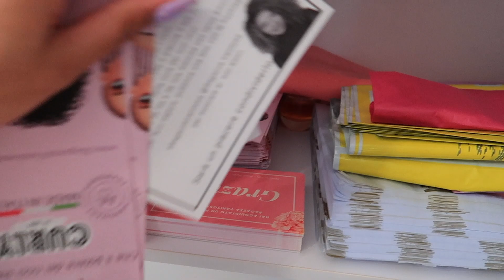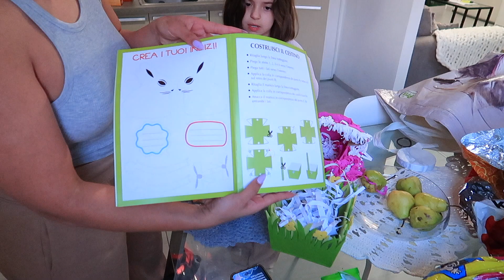VLOG DEL GIORNO - COME GESTISCO CASA, LAVORO, FAMIGLIA E PALESTRA SENZA IMPAZZIRE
VISITA VANITOSA SHOP